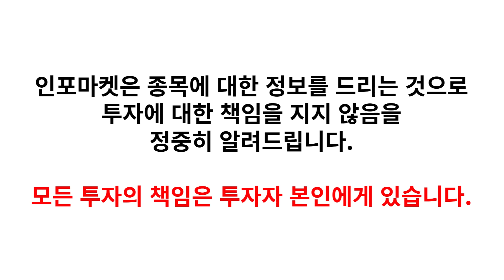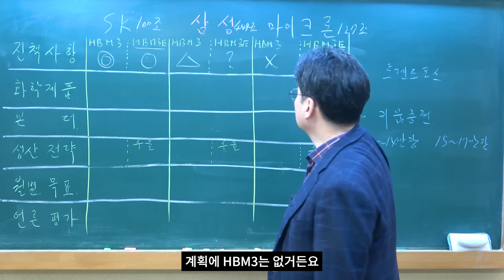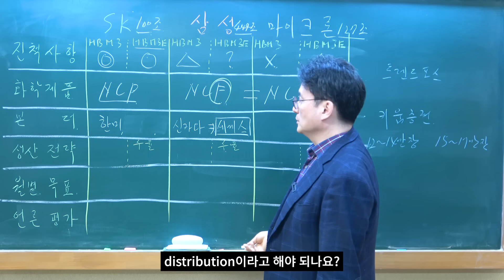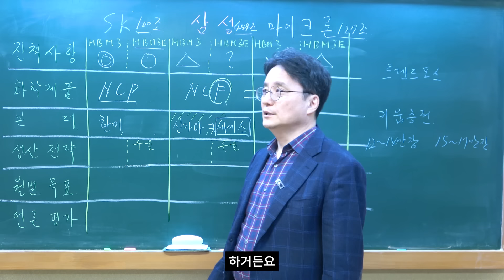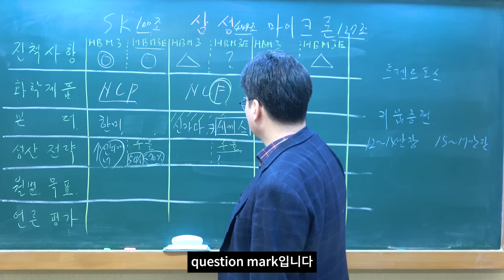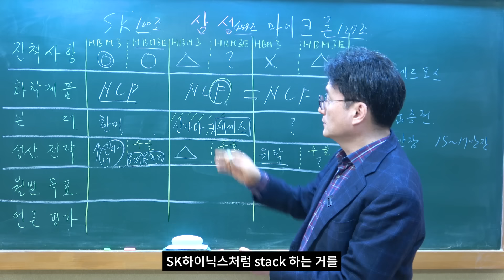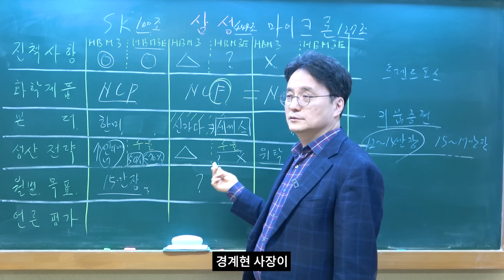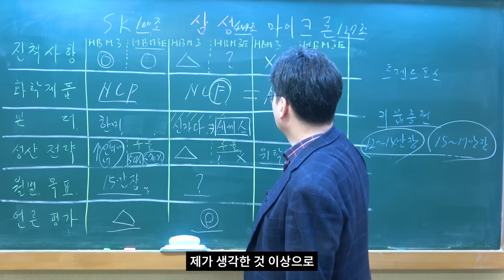HBM 각자의 속사정은? - 삼성전자,SK하이닉스,마이크론테크놀로지 | 인포마켓 강용운 대표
📌인포마켓에서 종목분석리포트📊 확인하기

📌인포마켓 멤버십 가입 링크🔍